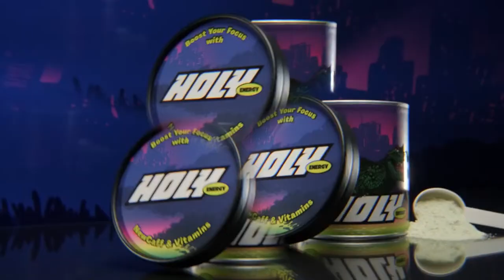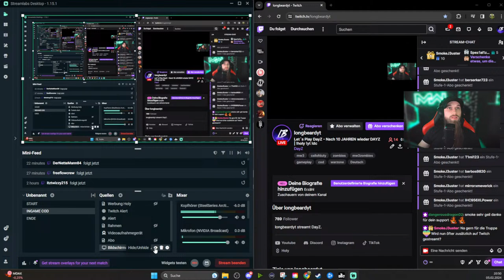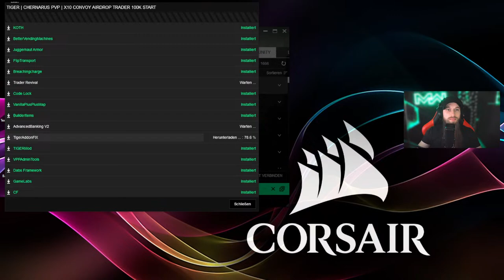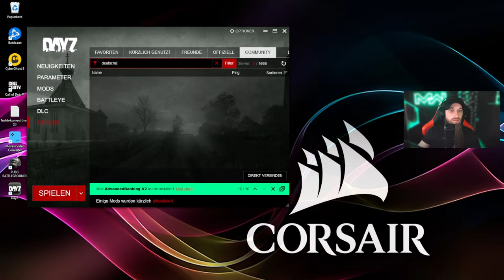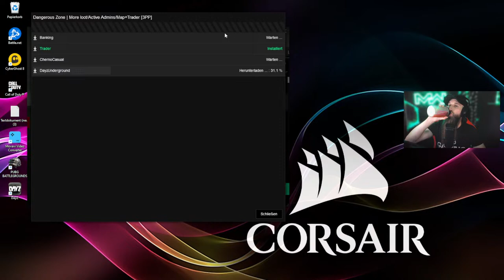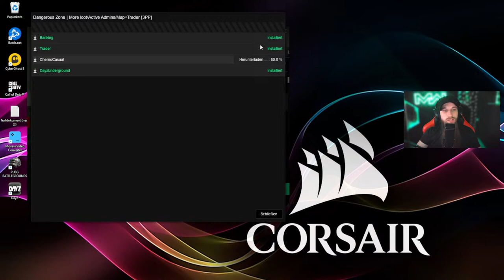Let´s Play DayZ - Nach 10 JAHREN das erste mal wieder DAYZ | 001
Es ist schon 10 Jahre her seit dem ich DayZ zuletzt gespielt habe. Was hat sich alle in der Zeit in DayZ verändert?

DU SUCHST EINE COMMUNITY BZW. EINEN CLAN? JOIN AUF UNSEREN DISCORD SERVER!
Sollten die Links nicht funktionieren, dann versuch unseren Discord zu finden: LB Community

*Hilf mir meinen Gamingroom zu vervollständigen:*

*Gerne kannst du mir Dinge außerhalb der Wunschliste zusenden*
Sende es einfach an:
Long Beard Sports & Gaming
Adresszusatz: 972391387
Straße: DHL Postfiliale Nr. 535
59394 Nordkirchen